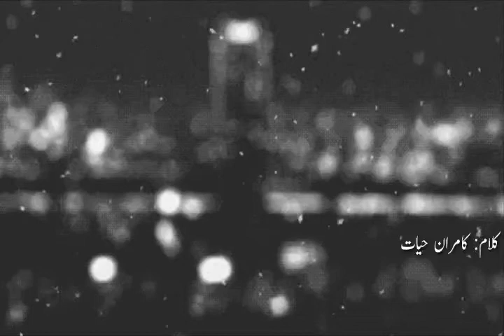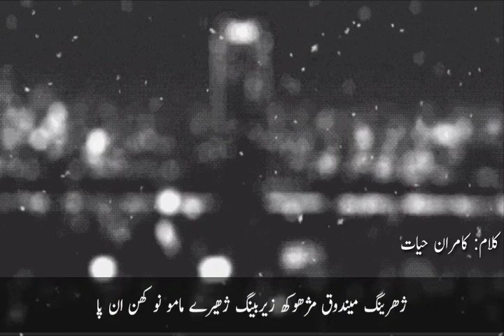Balti ghazal | Naya Yangla Rgakhan Inpa | Kalam: Kamran Hayat.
رگہ لا رگا نا رگاکھن فنگسے نیا ینگ لا رگا کھن ان پا
رگنوینگ تھدکھن یری دومبینگ سنینی سکل نا ہلتا کھن ان پا

یری تم ژھون نا سنینگ گرانگسی خپیرون تھیاقفن نا یا نمزو
رگالوکھ سنینگنگ یری یقسے نیا تم ژھون زاکھن ان پا

یانی سمنما سکولے دوک زیرس نا دوک کھن لونگس زیرے زیرس نا
بجدے دنیا یری تم لین بیاسے تم نیان بیا کھن ان پا

زیرید زیرسنا یانی ریم چک کھاچک سونگسے نا ینگ لا رگین
تھدے مامو یری گومبینگ خدا چھبجی شا کھن ان پا

بیالوکھ زیرلوکھ یری چنگمن ششک سونگنا سی نا تھیاقسے
رگالوکھسینگ نو یری یود پی ایِب چوق نا زبہ کھن ان پا

حیات سوی سا وفا مید پِن مدوک سو رگید زیرے غدیانگسے
ژھرینگ میندوق مژھوکھ زیربینگ ژھیرے مامو نو کھن ان پا